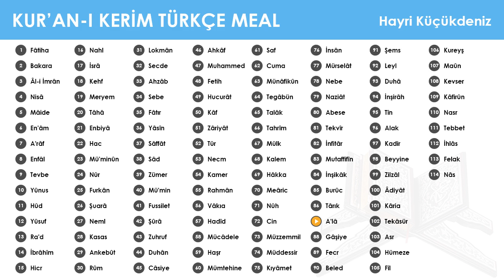087 A'lâ Suresi